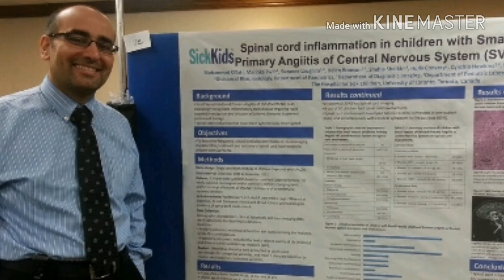مشاركات علمية محلية وعالمية للدكتور محمد عثمان الفت